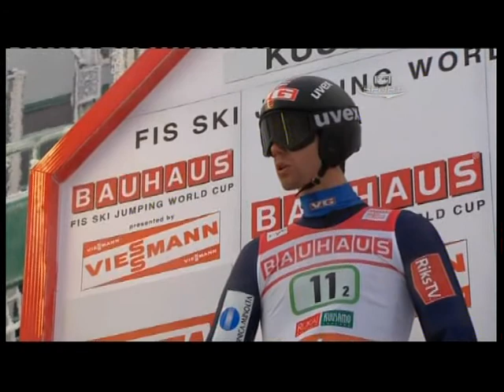Kussamo 2011 Anders Bardal 105 m Fall